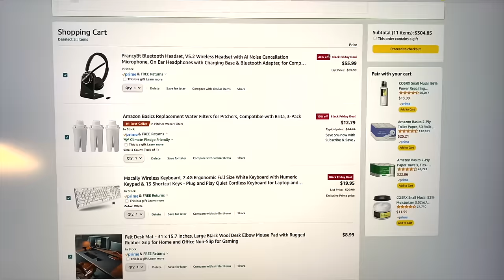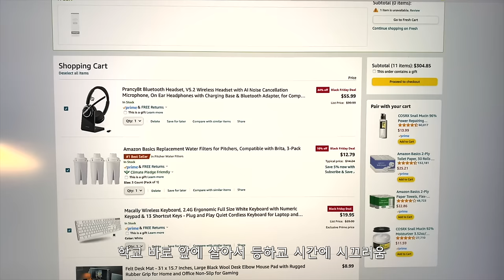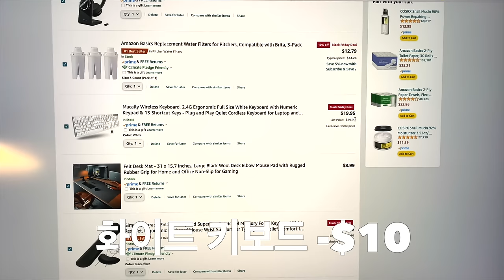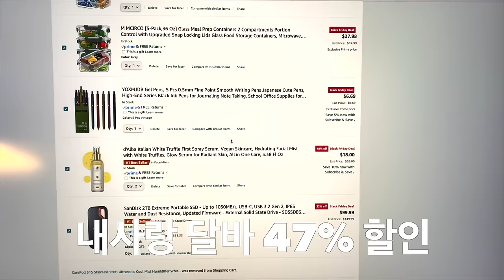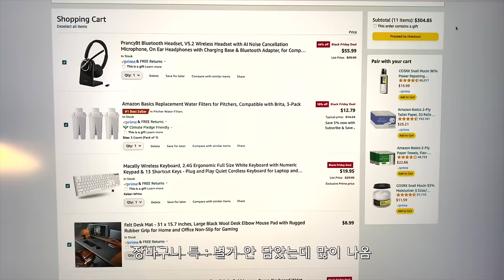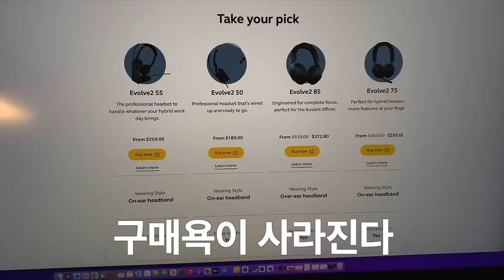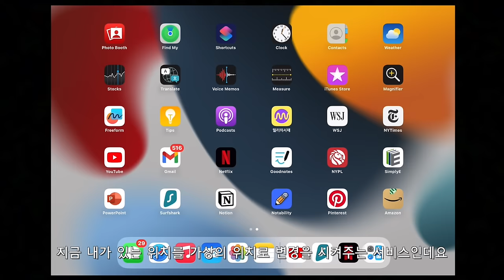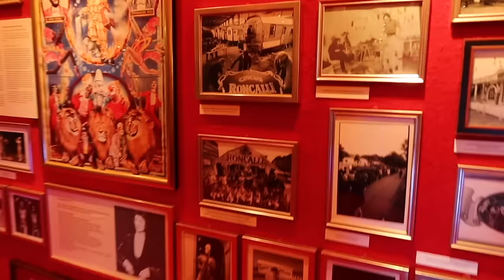미국회사 최종면접을 준비하는 나만의 무기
@Surfshark 블랙 프라이데이 혜택을 받아보세요! 프로모션 코드를 HYEJIN 입력하고 최대 6개월 무료 이용 혜택을 에서 받아보세요.

이 영상은 Surfshark의 지원을 받아 제작되었습니다

📌  Times Stamp
00:00 취준하다 겪은 재밌는 에피소드
01:21 면접 끝나고 먹는 점심
01:46 퀘사이다 & 샐러드 만드는 방법
2:54 말 거의 안 한 면접 후기
4:03 블랙프라이데이에 돈 쓰는 뉴욕 짠순이
9:52 최종면접 보러 가기 직전
10:29 미국 회사 면접 꿀팁
12:57 최종면접 후기
13:37 뉴욕 링컨센터 서커스 공연 관람